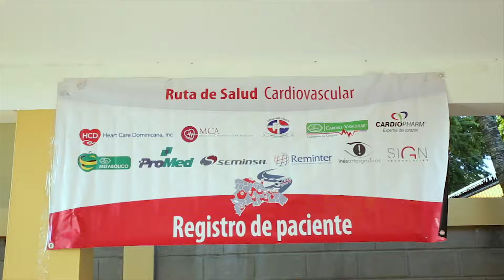Fundación Heart Care Dominicana, Inc.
Realiza su 14va Jornada Gratuita Ruta de Salud Cardiovascular en Moca

Moca, Santiago de los Caballeros, viernes 2 de Noviembre del 2018.- Centro Educativo Andrés Bello en el sector Puerto Rico en Moca, abrió sus puertas para recibir la Ruta de Salud Cardiovascular de la Fundación Heart Care Dominicana, Inc. 807 personas se dieron cita desde las 7:00 AM en el recinto escolar a fin de recibir evaluación, estudios y medicamentos gratuitos.

El Dr. Pedro Ureña, Presidente de la Fundación y Director Médico de Medicina Cardiovascular Asociada señalo que operativo sigue reafirmando el compromiso social de Heart Care Dominicana (HCD) de llevar soluciones tempranas a comunidades como Moca, y a la vez brindarles de manera gratuita a aquellos que no tienen la oportunidad de acceder a medicina cardiovascular de alto nivel se ha convertido en uno de los principales objetivos de la Fundación.

Con el objetivo de llevar gratuitamente una solución temprana a provincias carentes de estructuras médicas que brinden servicios cardiovasculares, Fundación Heart Care Dominicana (HCD) lleva su programa Ruta de Salud Cardiovascular a Moca, Puntualizo el Dr. Pedro Ureña

Las enfermedades cardiovasculares son un flagelo a nivel mundial y República Dominicana no escapa a esta realidad.  Son muchas las provincias y comunidades que carecen de servicios especializados al alcance de nuestra población desposeída.  Como fundación, tenemos el compromiso de apalear esta necesidad, de evitar que una persona fallezca por un problema que tiene solución.  Fueron las palabras del Dr. Pedro Ureña, presidente de Heart Care Dominicana al hablarnos de este operativo.

Ureña comenta que desde el 2012, HCD diseño un programa único de evaluación cardiovascular, el cuenta con todos con todos los pasos que debe dar una persona para ser diagnostica efectivamente de alguna afección cardiovascular.  El proceso de evaluación culmina con la entrega de medicamentos para aquellos pacientes que lo ameriten.  Aquellos que fueron diagnosticados con alguna condición que requiera intervención correctiva, son citados en Santo Domingo para ser preparados y programados.

Además de la Fundación Alba Rosario, colaboraron la Dirección Provincial de Salud Pública de Espaillat y la Asociacion de Productores de Programas  de Radio, Televisión y Medios escritos de la Provincia Espaillat, entre otros
Más de 90 voluntarios se trasladaron desde muy tempranas horas de la mañana desde Santo Domingo, trabajando arduamente durante todo el día en la organización y ejecución de la Ruta de Salud Cardiovascular.

En esta Ruta de Salud Cardiovascular fueron evaluadas 807 personas, donde se realizaron electrocardiogramas, ecocardiogramas y se entregados prescripciones de medicamentos ambulatorios, todo esto totalmente gratis para estos dominicanos.

Todos los pacientes que ameriten procedimientos hemodinámicos y quirúrgicos podrán ser beneficiadas en los diferentes programas de la fundación.

El equipo de cardiólogos estuvo encabezado por el Dr. Pedro Ureña quien fue acompañado por los doctores Freddy Loinaz, Ramón Almanzar, Gisselle Ramírez y Fausto Santos entre otros

También estuvieron presentes ejecutivos de la Fundación Heart Care Dominicana Sras. Susana Messina de Caro, Yenny Ureña y Mary Carmen Mota, quienes fueron determinantes en el éxito de jornada cardiovascular.

Fundación Heart Care Dominicana Inc., es una fundación sin fines de lucro cuya filantropía está orientada contribuir a la recuperación de la salud de niños, niñas y adultos de escasos recursos económicos que padecen enfermedades cardíacas congénitas y/o adquiridas.